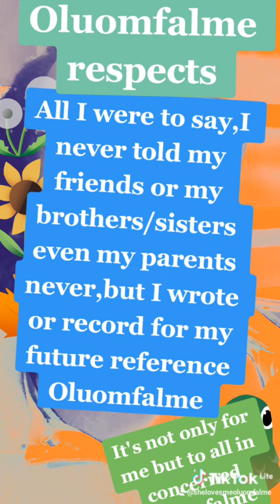Mheshimiwasamoluoch Oluomfalme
you can shame me but I can't shame myself cos I do the right either at the bad times @ugenyamfalmeoluom8728